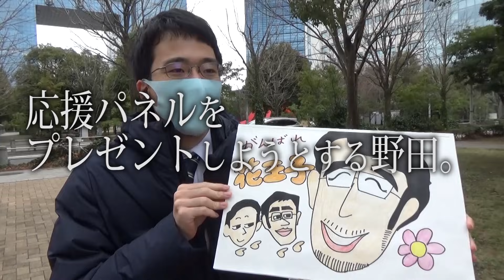【99人の壁】収録を振り返る野田 ﾀｶﾞﾔｾｷｭｳｼｭｳ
【タガヤセ キュウシュウ】（九州農政局）
鹿児島出身　白石くん
福岡出身　　ノダさん（現在は霞ヶ関勤務）
九州の大地に育てられた私たちが九州の農業を楽しく、本気でPRします！

■放送日時：令和3年3月13日(土)19時
■番組名：超逆境クイズバトル!!99人の壁 （フジテレビ）
元農水省職員の花王子がテレビ出演！
現BUZZMAFFメンバーからは、タガヤセキュウシュウ野田とTASOGARE松岡が応援に行きました！

【そもそも、、】
「BUZZMAFF」とは
　農林水産省の職員自らが、SNSを使って情報発信をするプロジェクトです。
　・日本の農林水産業をPRすること
　・農林水産省の仕事を身近に感じていただくこと
　などが、狙いです。